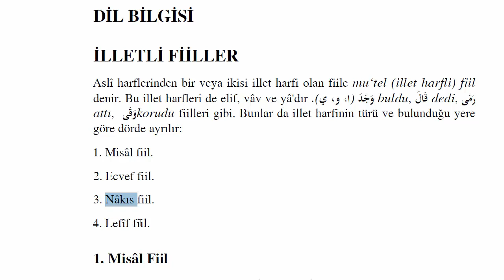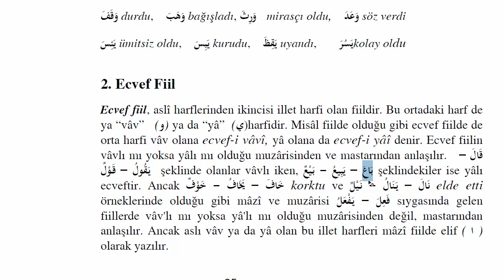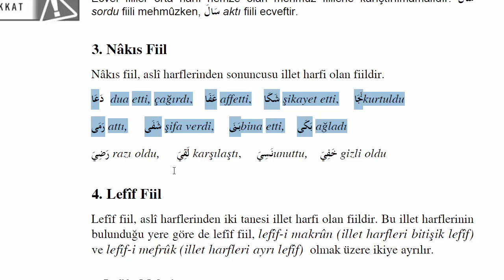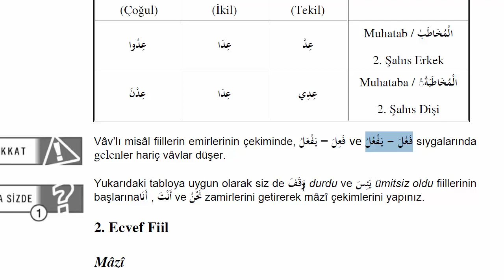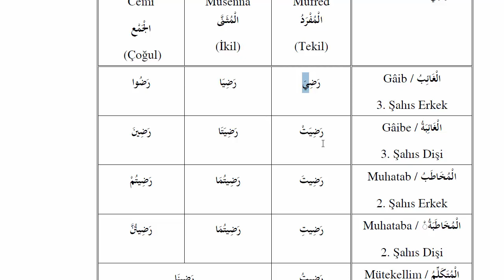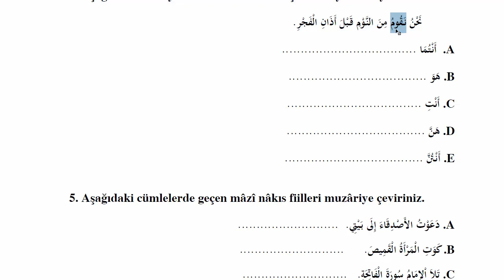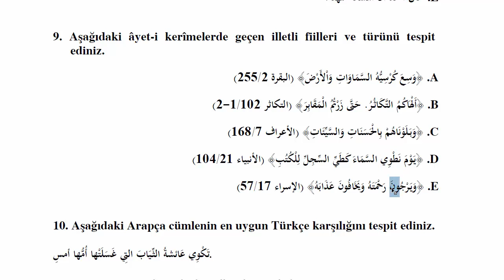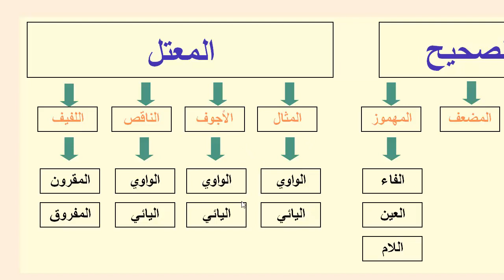AÖF-İlahiyat Arapça 3-Ünite 4 | İlletli Fiiller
--Notlar--

Mutel fiil nedir ? İlletli fiiller kaça ayrılır ?
Misal fiile ile ecvef arasındaki fark nedir ? Ecvef tabirine nereye dayanıyor ?
Eksamu seb'a'nın bir kısmını teşkil eden mutel fiiller işlenmiştir. Videoda özel şemalar kullanılmış ve yazı tahtasında bir kaç kelime yazılarak ek açıklamalar yapılmıştır.

4.ÜNİTENİN EŞ ANLAMLI KELİMELERİ

1.cümlenin altı çizili kelimesi : ر شمشهوو َ (ünlü)
َمشع ورو ف : eş anlamlısı (bilinen)

2.cümlenin altı çizili kelimesi : ينادونه (çağırırlar)
eş anlamlısı : يدعون (dua ederler)

3.cümlenin altı çizili kelimesi : ووأ
 (geldiler) جا eş anlamlısı : قدموا

4.cümlenin altı çizili kelimesi : صّ
 (kurtuldular) يتخل eş anlamlısı : ينجو

5.cümlenin altı çizili kelimesi : يت (ev)  دا ر : eş anlamlısı

6.cümlenin altı çizili kelimesi : جري (akıp gitti)
eş anlamlısı : اسرع (acele etti)

7.cümlenin altı çizili kelimesi : خلف (arka)  eş anlamlısı : وراء

4.ÜNİTENİN ZIT ANLAMLI KELİMELERİ

1.cümlenin altı çizili kelimesi : مع (açgözlülük) بالطّ
zıt anlamlısı : القناعت (kanaat etmek)

2.cümlenin altı çizili kelimesi : يلومون (suçlamak)
zıt anlamlısı :يمدحون (övmek)

3.cümlenin altı çizili kelimesi : يضحكون (gülerler)
zıt anlamlısı : يبكون (ağlarlar)

4.cümlenin altı çizili kelimesi : حقيقة (hakikat)
zıt anlamlısı : كذب (yalan)

5.cümlenin altı çizili kelimesi : خلف (arka)
zıt anlamlısı : أمام (ön)

6.cümlenin altı çizili kelimesi: جلس (oturdu)
zıt anlamlısı : قام (kalktı)

7.cümlenin altı çizili kelimesi : كثرة (çok)
zıt anlamlısı :  (az) قل